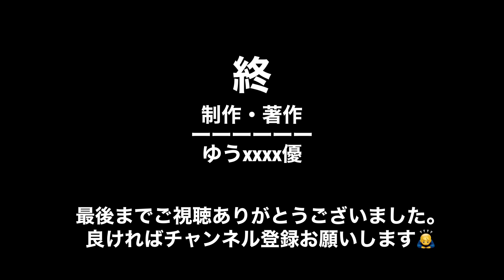岐阜県各務原市各務原浄水公園アガパンサス 2023.06.28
アガパンサスやバラ、紫陽花などこの時期楽しめる公園です。